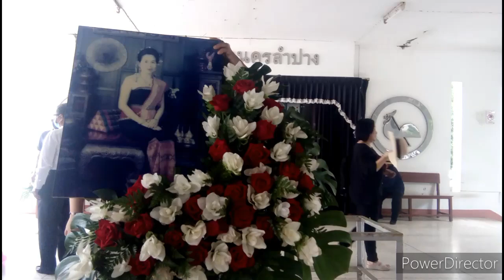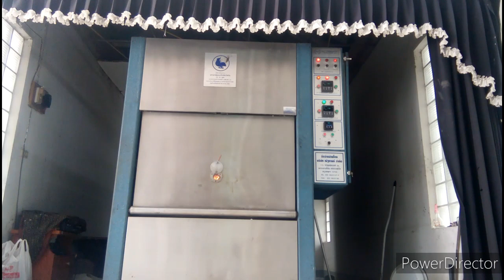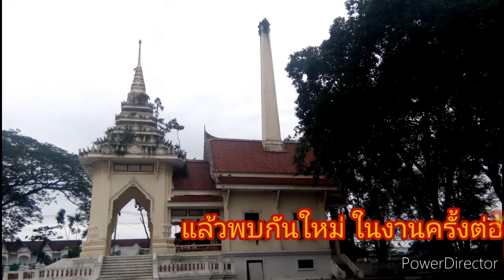พิธีฌาปนกิจศพคุณแม่ศรีนันท์ ยะจินะ สุสานไตรลักษณ์ 24 สิงหาคม 2563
เมื่อวันที่  24  สิงหาคม  2563 พิธีบำเพ็ญกุศล  พิธีฌาปนกิจศพคุณเเม่ศรีนันท์  ยะจินะ  อายุ  77  ปี  ตั้งบำเพ็ญกุศลศพ  ณ  วัดแจ่งหัวริน  ต.เวียงเหนือ  อ.เมือง  จ.ลำปาง  ประกอบพิธีฌาปนกิจศพ  ณ  ฌาปนสถานไตรลักษณ์ (ประตูม้า)  ต.เวียงเหนือ  อ.เมือง  จ.ลำปาง

ฃภาพ/ข่าว